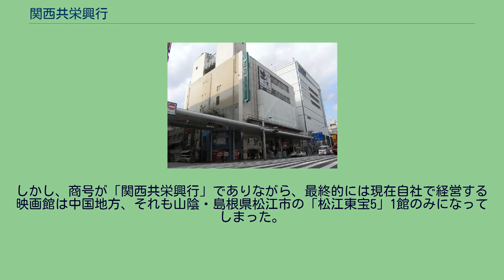関西共栄興行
関西共栄興行株式会社（かんさいきょうえいこうぎょう）は、島根県松江市・イオン松江ショッピングセンターに所在する映画館「松江東宝5」（まつえとうほうファイブ）を運営する興行会社である。
東宝の完全子会社で阪急阪神東宝グループの1社。
本社は大阪府大阪市北区堂山町、登記上の本店は親会社東宝の本社と同地に置く。
1950年代から東宝は百館主義と呼ばれる方針を掲げ、全国に強大な興行網を形成していった。
東京、名古屋、大阪、京都と言った大都市ロードショー館を東宝本社が経営し、他の主要都市の劇場は六部興行と呼ばれる傍系の6社によって経営されていた。
これらの興行網では展開出来ていなかった中小都市に共同経営の形で系列劇場を獲得し、興行網を補完する目的で1965年前後に設立された共栄興行と名の付く4社のうちの1つである。
1990年代以降になると、シネマコンプレックスの台頭などにより同社の経営する映画館は徐々に閉館していった。
また、同時期に同じ目的で設立された他の共栄興行は、2006年からの東宝グループの興行部門の再編に伴い興行から撤退した。
しかしながら、同社は東宝グループの他社から移管された劇場を中心に経営しており、現在も興行会社として存続している。
しかし、商号が「関西共栄興行」でありながら、最終的には現在自社で経営する映画館は中国地方、それも山陰・島根県松江市の「松江東宝5」1館のみになってしまった。
広島宝塚